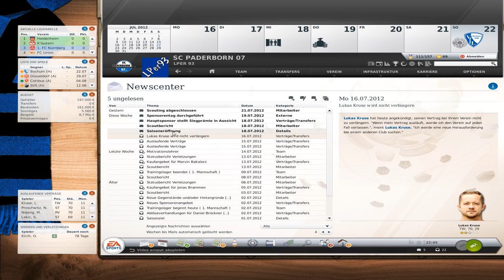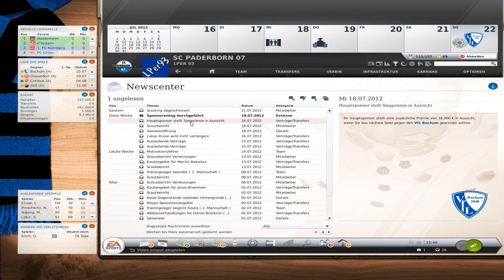Fussball Manager 13 [HD/GER] - #016 - 1.Spieltag: VfL Bochum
Wenn euch das Spiel gefällt, unterstützt die Entwickler indem ihr das Spiel im Original
kauft.

Sport Manager von Bight Future / Electronic Arts (2012)